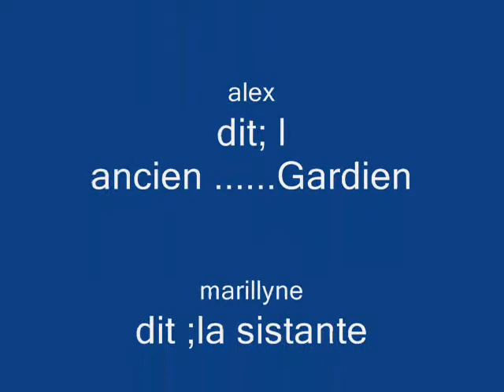Héliportage refuge du Rabuons saison 2017